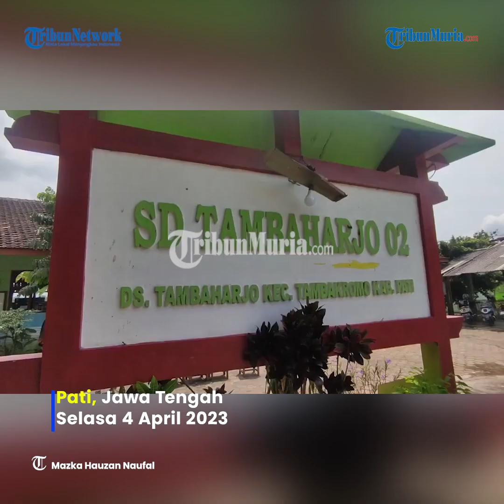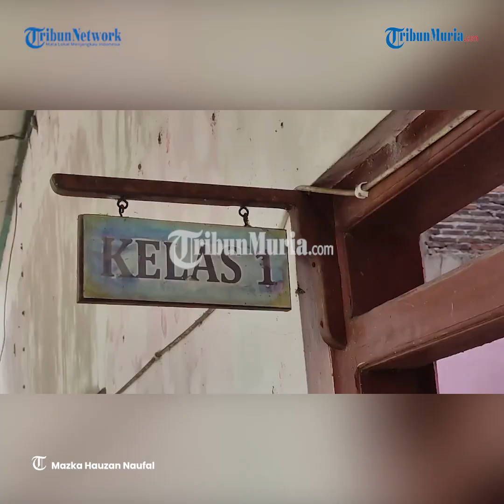Atap Ruang Kelas Rusak Diterjang Angin Topan, Sebagian Siswa SDN Tambaharjo 02 Pati Terpaksa Belajar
Selengkapnya :

Sudah dua hari siswa kelas I, II, dan III di SDN Tambaharjo 02, Kec Tambakromo, terpaksa belajar daring.

Mereka terpaksa belajar daring pada Senin dan Selasa, 3-4 April 2023 lantaran atap ruang kelas mereka diporak-porandakan bencana angin topan disertai hujan es yang terjadi pada Minggu, 2 April 2023.

Pihak sekolah terpaksa menerapkan pembelajaran daring karena khawatir puing-puing runtuhan atap membahayakan siswa dan khawatir ada bencana angin kencang susulan.

Pihak sekolah berharap agar pemda maupun pemerintah pusat agar bisa segera memberikan bantuan untuk perbaikan atap sekolah.